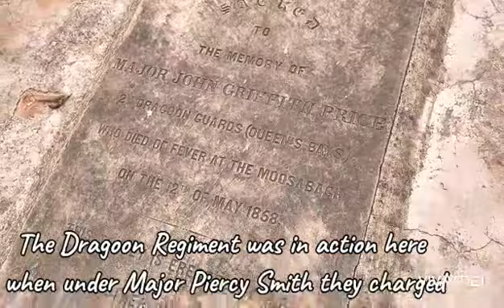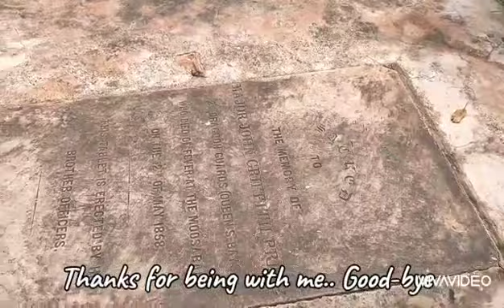Grave of British army Major John Griffith Price who died on 12th May 1858 at the Moosa Bagh.